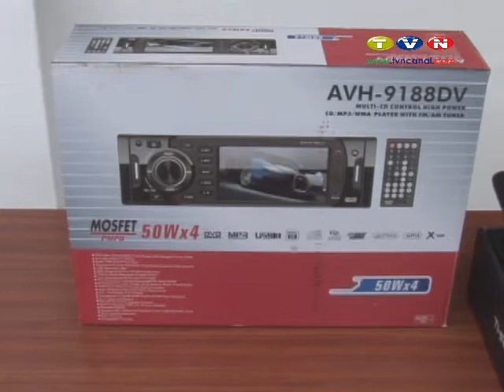155 detenidos en operativos semanales.